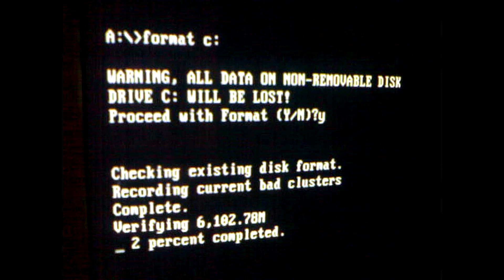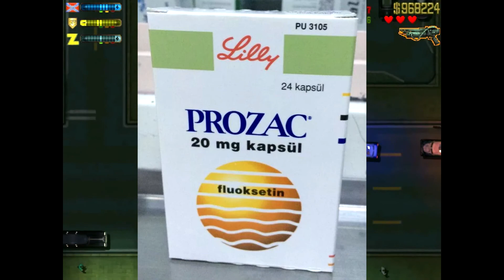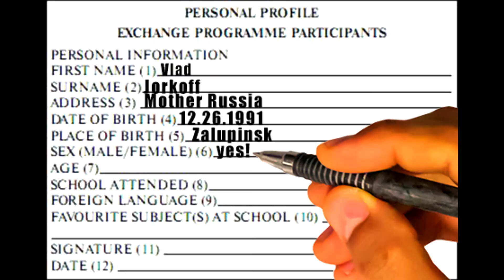Grand Theft Auto 2 Big Unbiased Review. Bright future edition.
Grand Theft Auto 2 is my favorite game. If you are a fan of GTA series you should definitely try it out!
More content to come, have a really big plans.